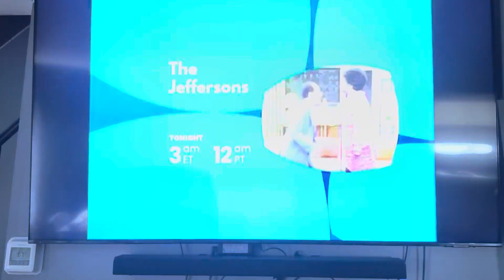Mohawk Productions/Warner Bros. Television (2001) #14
Taken from today’s AntennaTV rerun of The Drew Carey Show. This came from the 25th episode of Season 6.

Recorded on April 13, 2024 - 9:03 AM EDT